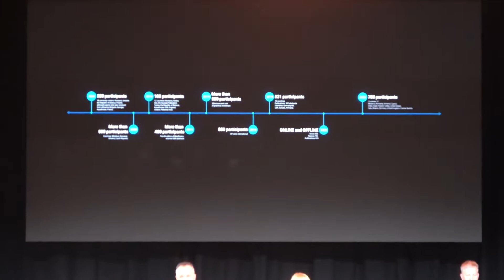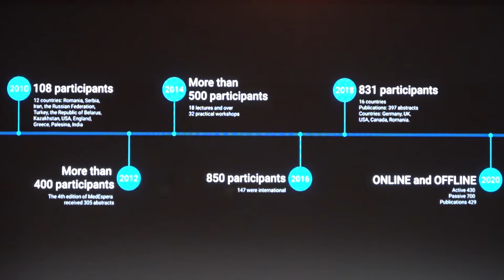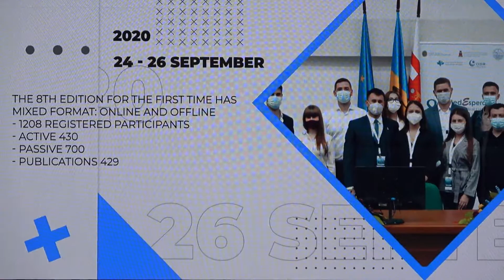Inaugurarea Congresului internațional pentru studenți și tineri medici MedEspera 2022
Cca 800 de participanți din 15 țări participă la lucrările Congresului internațional pentru studenți și tineri medici „MedEspera" 2022, ediția a IX-a, ce a fost inaugurat astăzi la Chișinău.
Evenimentul a fost organizat în perioada 12-14 mai 2022 de Asociația Studenților și Rezidenților în Medicină din Moldova și Universitatea de Stat de Medicină și Farmacie „Nicolae Testemițanu”.